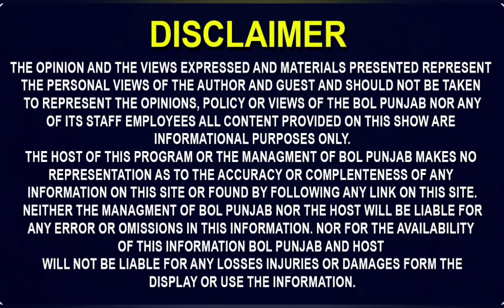ਹਾਏ ਰੱਬਾ ਇਹ ਕਿਉ ਹੋ ਗਿਆ!